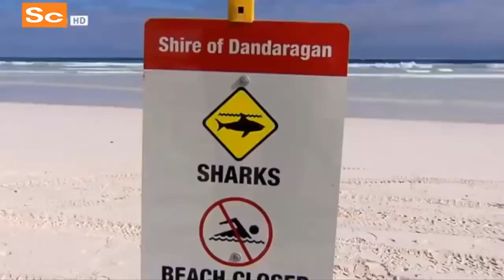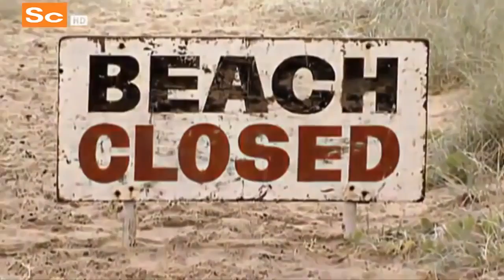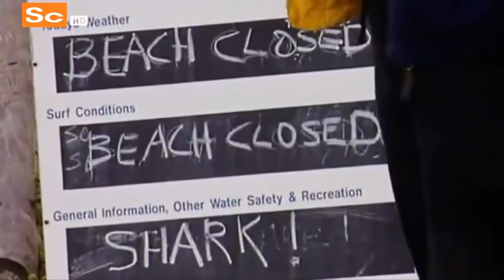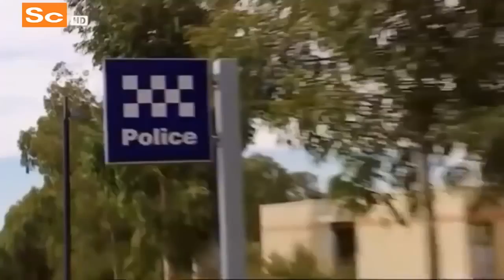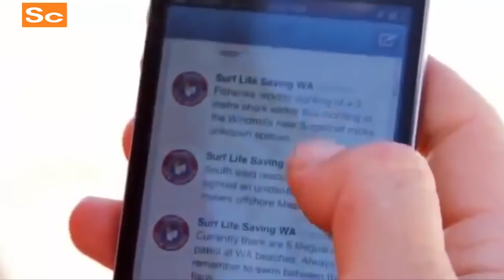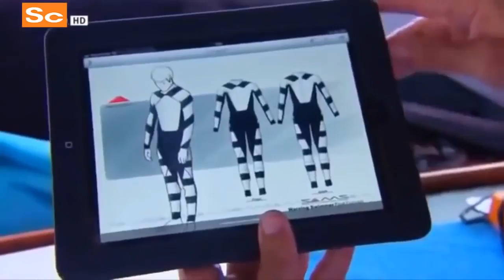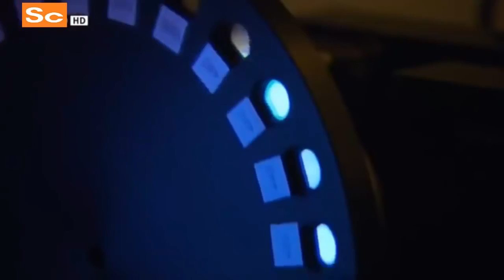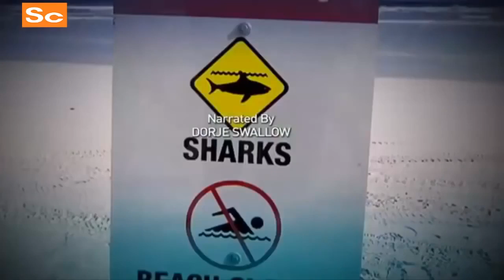Megalodon Sharks HD 2017 -Australia's Most Deadliest Shark Coast in 2016